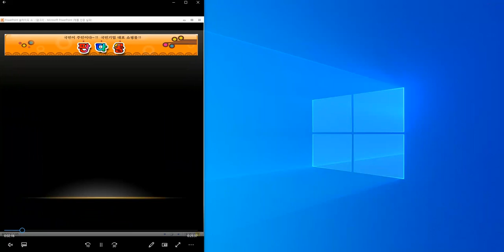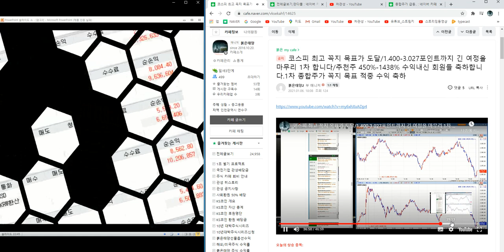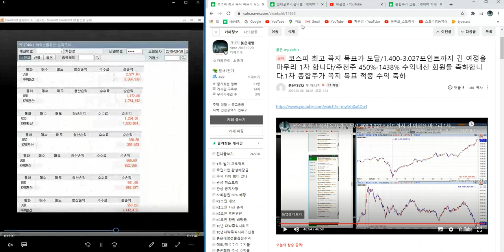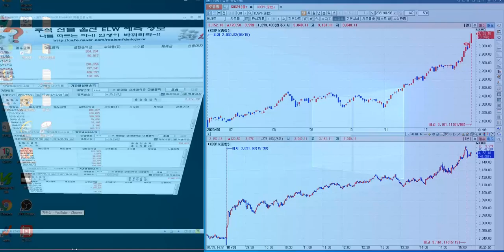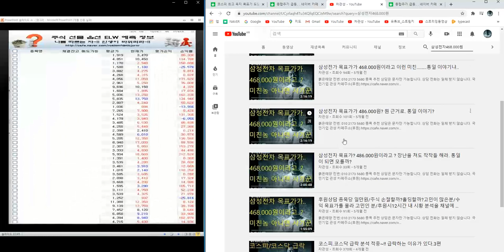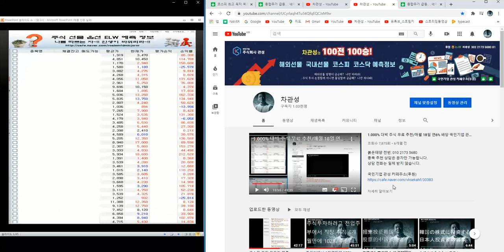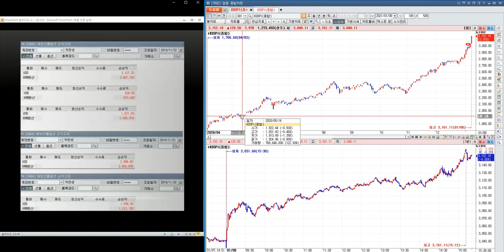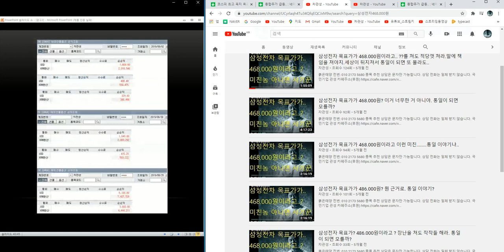코스피 목표가3.200근접 적중/다음 목표가 3.500/삼성전자 468.000원